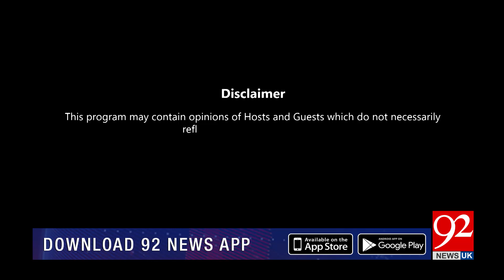Subh-e-Noor | Quran Khawani Aur Esal e sawab | 23 JAN 2023 | 92NewsUK